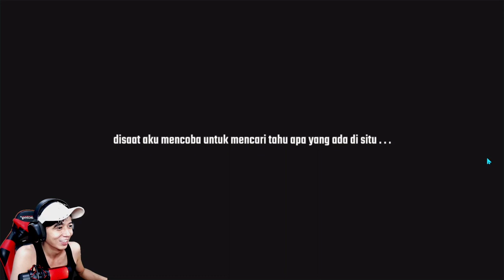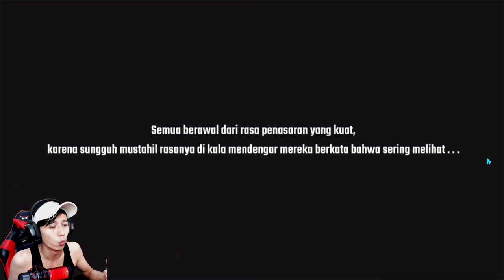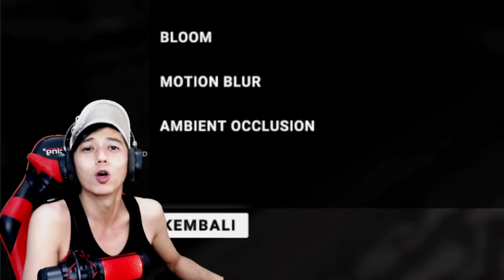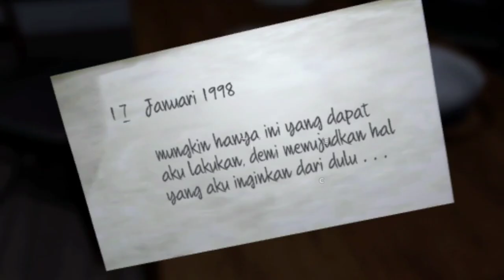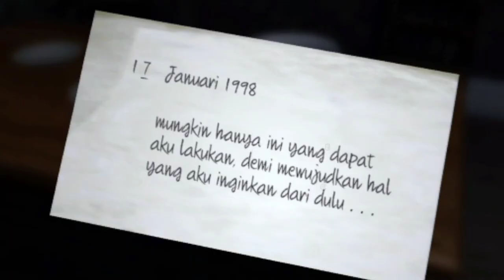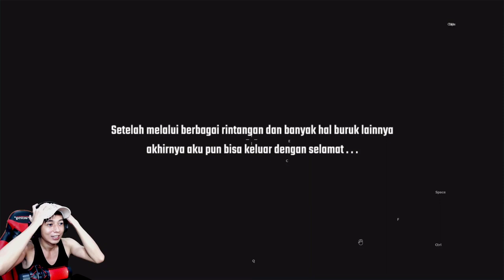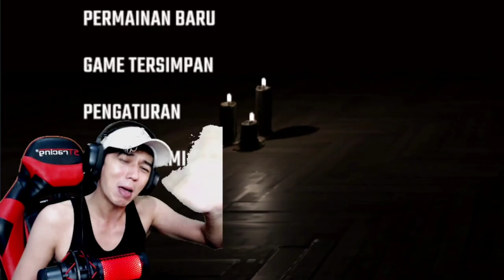KETEMU HANTU JAMED - Jurnal Malam Game Karya Indonesia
Nah kali ini saya bermain game horror lagi di android kali ini game yang saya mainin adalah buatan indonesia yang berjudul jurnal malam buatan dev rima studio kalau kalian ingin mendownload nya tinggal ke playstore kalian atau ios kalian ya...